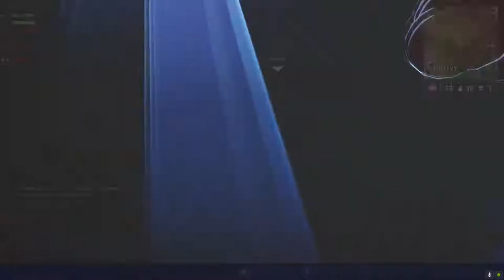Bêtisier Fortnite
Quand on joue à FORTNITE c'est un bêtisier non stop !!! Et encore c'est que le début